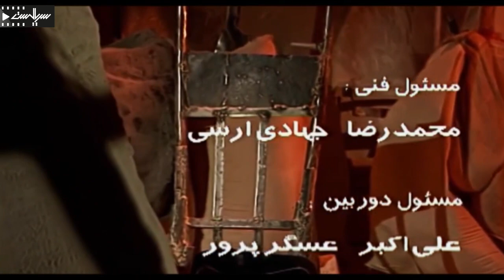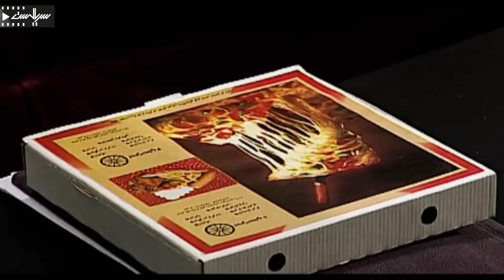محمدرضا فروتن در سریال پلیسی، معمایی سرنخ | قسمت 9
Serial Sare Nakh - Episode 9

برای تماشای قسمت های بعدی سریال سرنخ بر روی لینک زیر کلیک کنید:
خلاصه داستان سریال سرنخ  :
امیرحسین اوصیا، پلیس آگاهی به دلیل مشکلات خانوادگی به همراه مادرش به تهران اعزام می‌شوند. او پس از معرفی خود به اداره به همراه “مصطفی” کارآگاه جوانی که به تازگی وارد اداره پلیس شده مامور می‌شوند پرونده‌های جنایی را حل کنند…

بازیگران:
جهانبخش سلطانی، محمدرضا فروتن، بهزاد خداویسی، مجید مشیری، رضا کیانیان، ایرج نوذری، افسانه بایگان، لیلی رشیدی و زنده یاد پرویندخت یزدانیان

Synopsis:
Amir Hossein Osiya, a police officer, was sent to Tehran with his mother due to family problems. After introducing himself to the department, he and Mustafa, a young detective who has just joined the police department, are assigned to solve criminal cases...

Cast:
Jahanbakhsh Soltani, Mohammad Reza Forootan, Behzad Khodaveisi, Majid Moshiri, Reza Kianian, Iraj Nozari, Afsane Baygan, Lili Rashidi and Parvindokht Yazdanian.

Director: Kioomars Poorahmad
Genre: Detective, Mystery